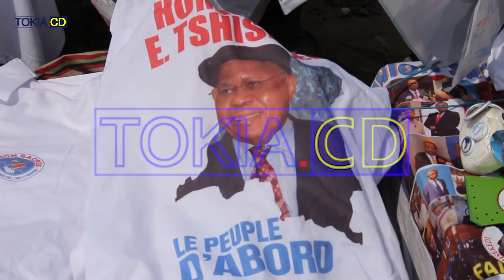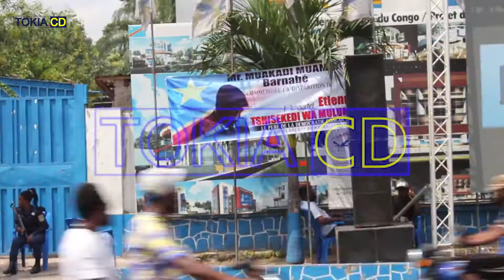[ ETIENNE TSHISEKEDI ] COMMEMORATION NA 10ème RUE LIMETÉ